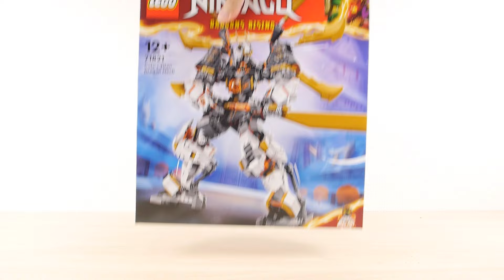レゴ ニンジャゴー 巨大！ コールのドラゴン・メガチタンメカ 71821 ドラゴンライジング編 ／ LEGO NINJAGO Cole's Titan Dragon Mech Speed build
組立 0:14～  セット説明 5:18～  ニンジャゴーのドラゴンライジング編シーズン2のドラゴン・メガチタンメカです。ミニフィグは1体、パーツ数は、1055個です。

00:00 はじまり
00:14 組立
05:18 ミニフィグ
05:49 ドラゴン・メガチタンメカ